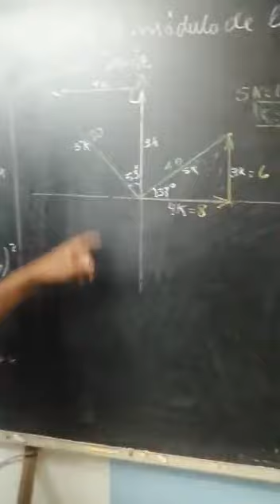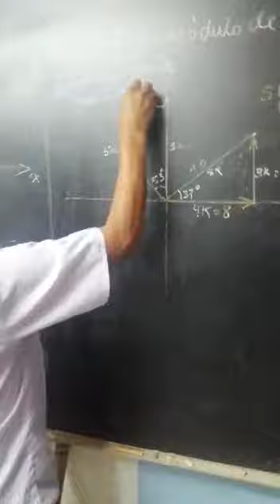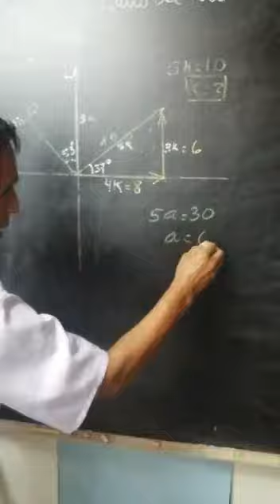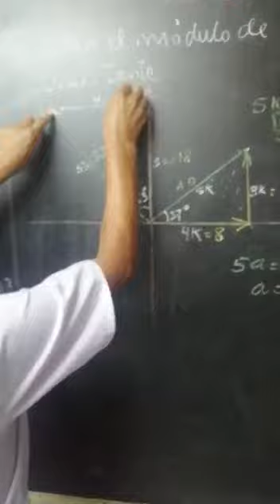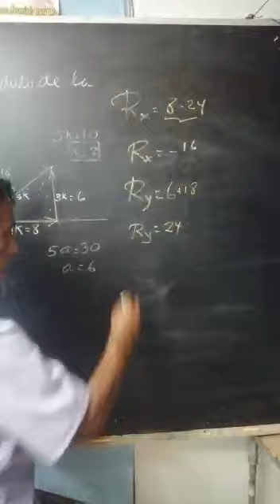FISICA 4TO SECUNDARIA 2